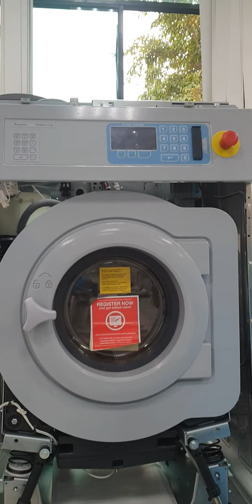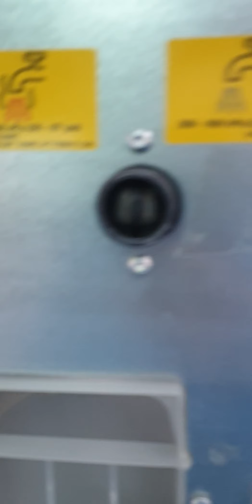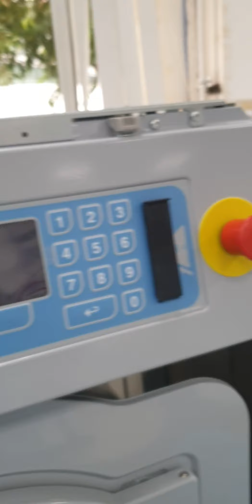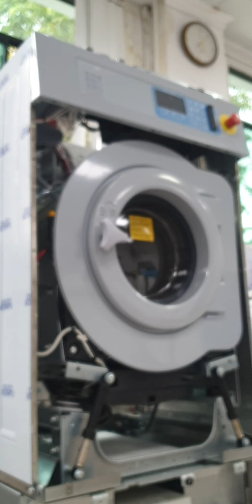Wascator Fom 71 installation and operation / Lắp đặt chuyển giao máy giặt Wascator Fom 71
Công ty TNHH Thiết Bị Thí Nghiệm Á Châu Lắp đặt chuyển giao máy giặt Wascator Fom 71 cho khách hàng ngày 15 tháng 10 năm 2021
Cho khách test sản phẩm thương hiệu: ADIDAS
Tiêu chuẩn kiểm tra: FGT14
Quy trình thử nghiệm: ISO 6330